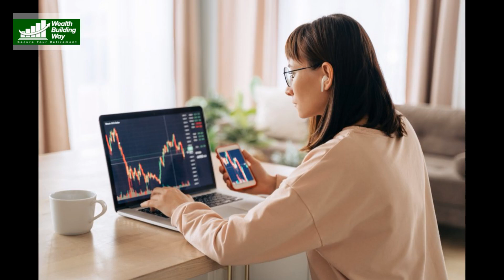Establishing Sustainable Income: The Basics of Cryptocurrency Trading for Ongoing Cash Flow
Unlocking Ongoing Income: Cryptocurrency Trading Essentials" offers foundational insights and essential strategies for individuals aiming to establish ongoing income streams through cryptocurrency trading. The article provides practical guidance on navigating the digital asset market and leveraging trading essentials to unlock sustainable income opportunities in cryptocurrency.